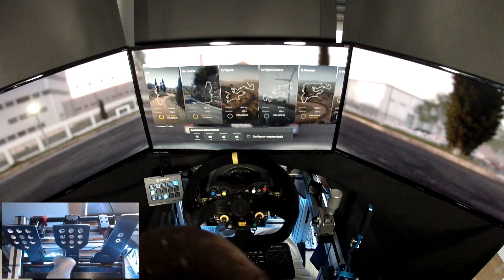WRC WEEKEND | Rally de España @ Hyundai I20 WRC | GoPro + Pedal Cam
Compra tus juegos para PC con grandes descuentos en Instant Gaming y ayuda al canal a la vez en el siguiente enlace

Este fin de semana vuelve la acción, vuelve al WRC, y con el vuelve el video de WRC WEEKEND. Espero que disfrutéis del video.

Tacens Mars Gaming Vulcano 750W 80 Plus Silver Modular Rojo

Thrustmaster T300RS
Panel de Levas BR-1 DE @bolori
Volante plano OMP
Heusinkveld Enginering Secuencial Shifter
ASR Handbrake
Clubsport Pedals V3
Cockpit Aluminio DIY
Triple Monitor Benq GW2761HS
Logitech C922